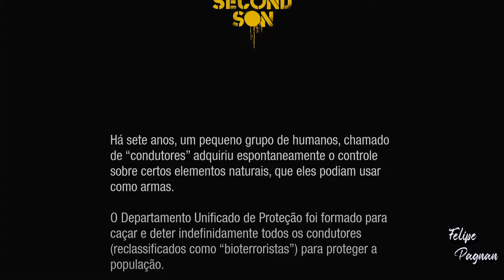Let's Play || Infamous Second Son - Parte 1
Fala galera mais um vídeo aqui para o canal, dessa vez com um vídeo de Infamous Second Son

➤➤➤ Meu PC:
» Processador: Ryzen 3200g
» Placa de vídeo: GTX 1650 EX PLUS 4GB
» Placa mãe: biostar A320MH PRO
» Memoria ram: 16GB - 2x8 DDR4
» Armazenamento: SSD 120GB HD 1TB